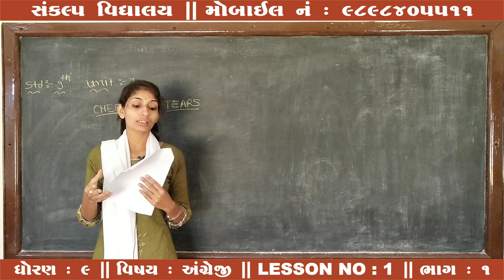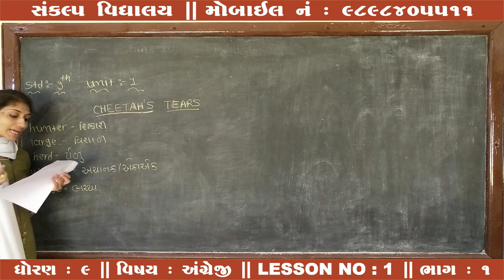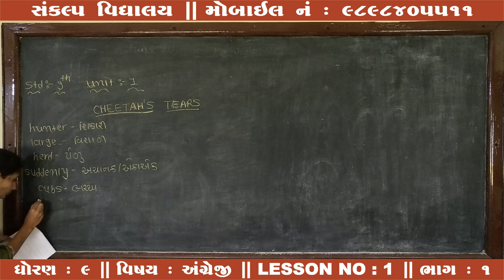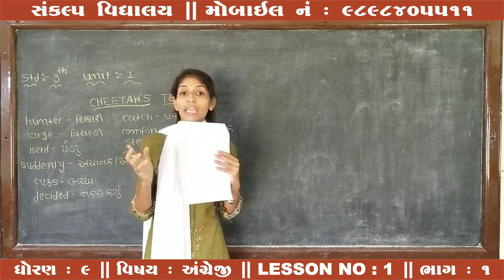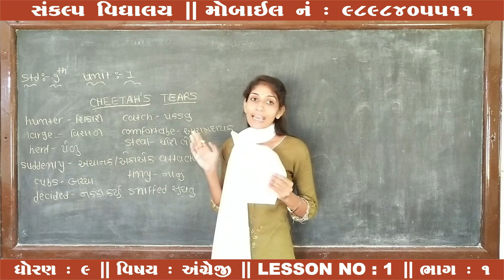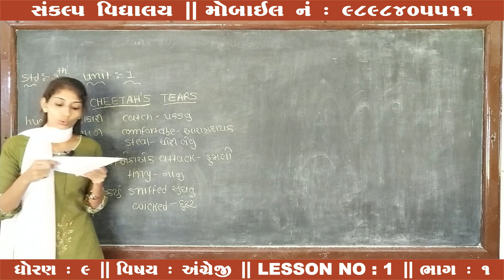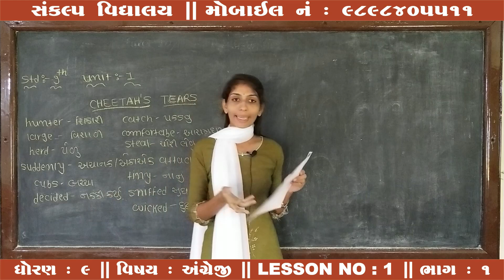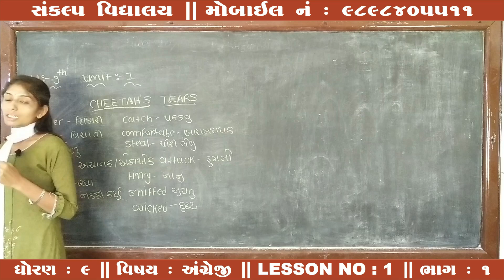Std : 9 Sub : English Chap : 1 Part : 1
Sankalp Vidyalaya
Std : 9
Sub : English
Chap : 01 (Cheetah's Tears)
Part : 1
Teacher : Dharaben Rachhadiya
E-Learning